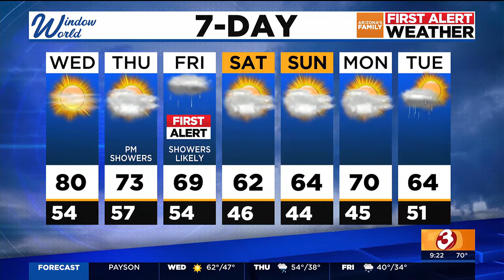Big weather changes ahead for parts of Arizona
Arizona First Alert Forecast Update at 9 p.m. for Tuesday, 1/30/2024.